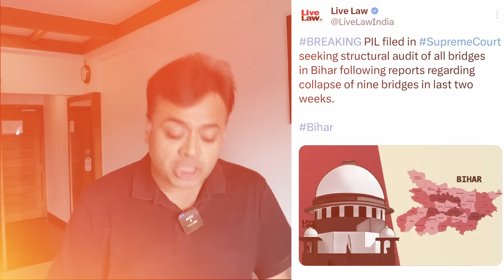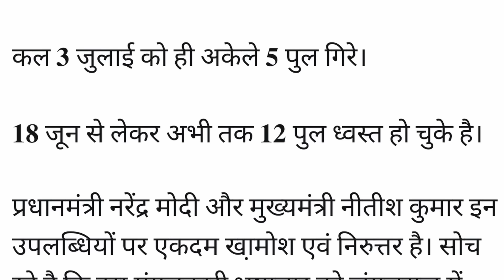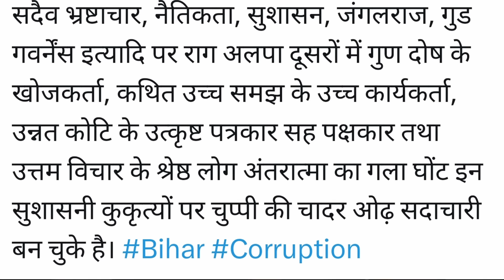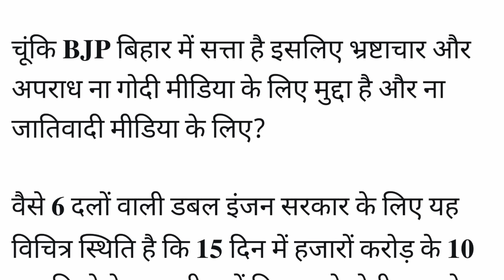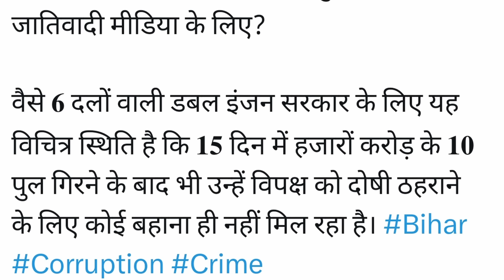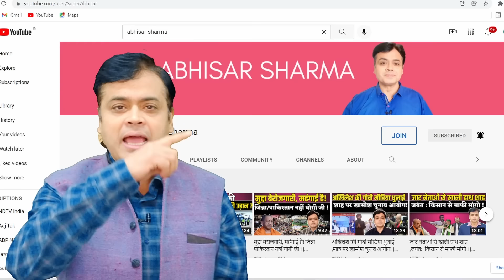संसद में मोदी का राजसी स्वागत! राहुल ने सुनी गरीबों के मन की बात! तेजस्वी ने पुलों पर सरकार को घेरा!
लोकसभा में मोदी का राजसी स्वागत!
राहुल ने सुनी गरीबों के मन की बात!
तेजस्वी ने गिरते पुलों पर सरकार को घेरा!